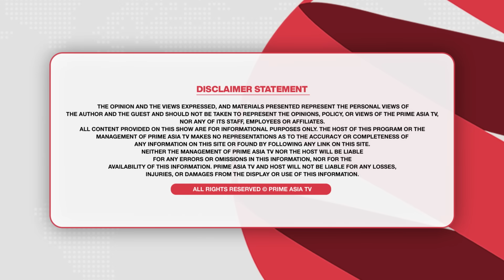Chajj Da Vichar (1835) || ਐਹੋ ਜਿਹਾ ਬੰਦਾ ਨਿਕਲਿਆ ਗੁੱਗੂ ਗਿੱਲ | ਕਿਸ ਦੁੱਖੋਂ ਛੱਡੀਆਂ ਮੈਂ ਪੰਜਾਬੀ ਫਿਲਮਾਂ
24 hours Local Punjabi Channel